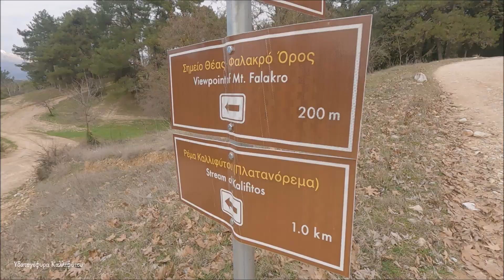ΠΑΛΙΕΣ ΥΔΑΤΟΓΕΦΥΡΕΣ /Old water bridges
Κάποτε κουβαλούσαν στις "πλάτες" τους το νερό για να εξυπηρετήσουν και τα πιο απομακρυσμένα χωριά! Σήμερα συναντάμε μόνο τα ερείπια τους και μας θυμίζουν τον σημαντικό ρόλο που είχαν στην ζωή του ανθρώπου.
     Αυτές είναι οι τρεις πετρόκτιστες Υδατογέφυρες του νομού Δράμας που παρουσιάζω σε αυτό το βίντεο.